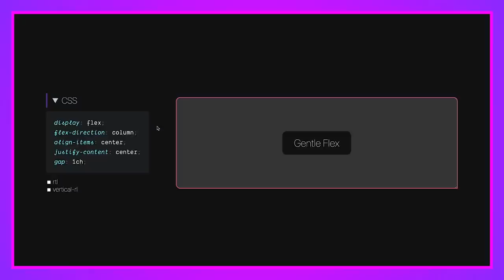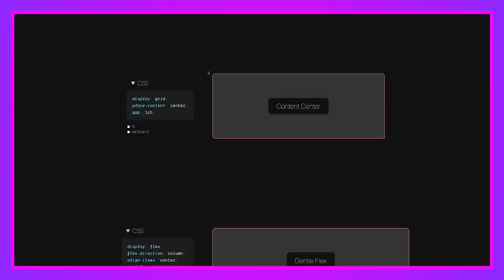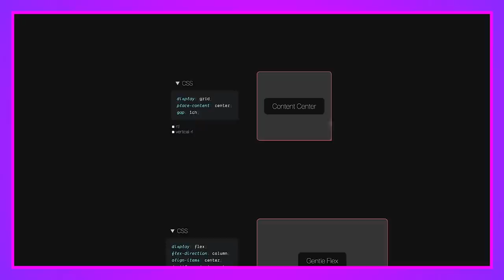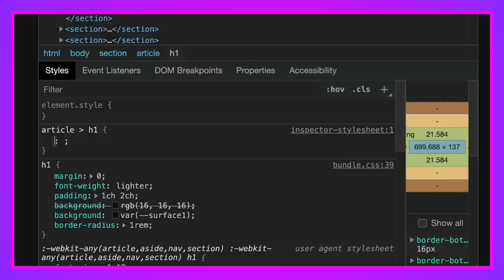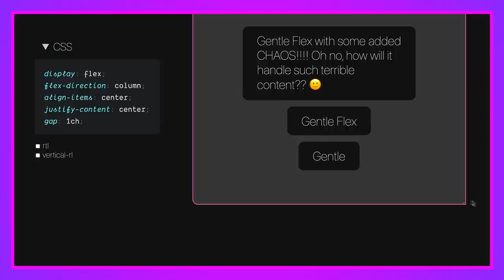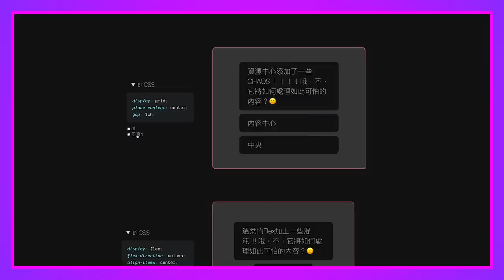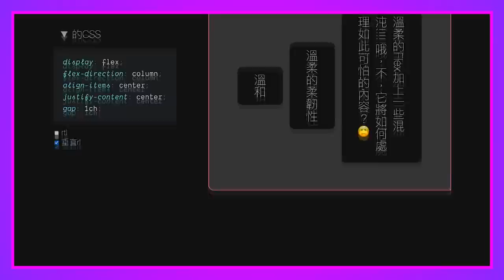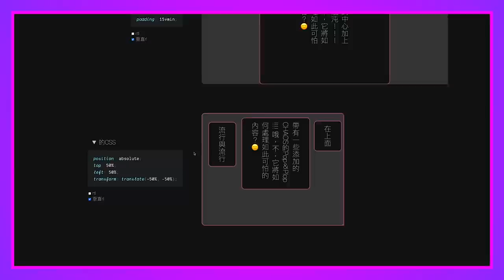Thinking on ways to solve CENTERING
In today’s challenge, we’re stress testing 5 different CSS centering techniques. See what techniques should earn a place in your tool belt by watching how they react to common layout stress. The contestants: content center, gentle flex, autobot, fluffy center, and pop & plop.

@Adam Argyle will be responding to your comments for the first 30 minutes after the episode releases.